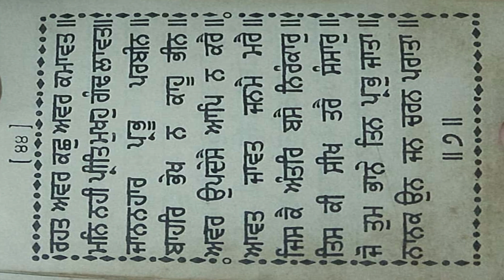ਧੰਨ ਧੰਨ ਸਾਹਿਬ ਸ਼੍ਰੀ ਗੁਰੂ ਅਰਜਨ ਦੇਵ ਸਾਹਿਬ ਜੀ ਸੁਖ ਮਨੀ ਸਾਹਿਬ | sukhmani sahib ashtapadi 5 pauri 7